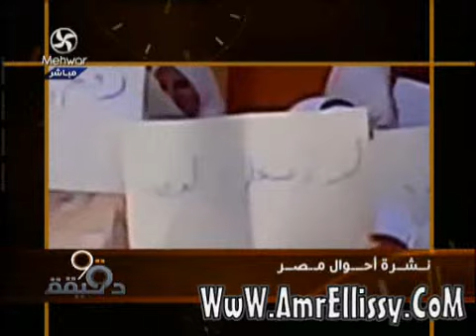عمرو الليثي ونشرة احوال مصر